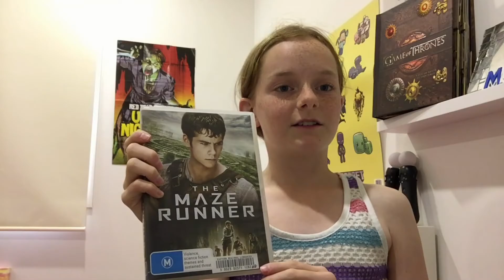AQUAFANG INTRO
Pilot AQUAFANG Gaming, movie reviews and other cool stuff